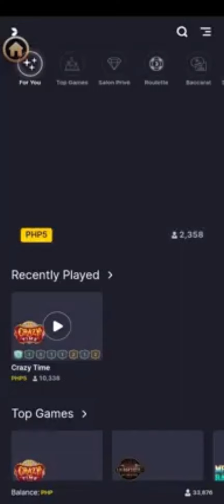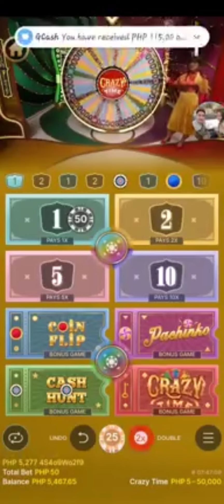PAANO MANALO SA CRAZY TIME CASINO, BASIC TUITORIAL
⚠️NOTE: Hindi Mababawasan yung pera nyo dito guys kapag nakapag CASH OUT kayo. at sa pag CASH IN naman. wala pang 3second nasa Wallet na ang pera mo. 😊
"Casino is a game of chance. Play responsibly."
🚫ANG SUGAL AY HINDI PWEDE SA BATA.
18 YEARS OLD AND ABOVE REQUIRED🚫
THIS VIDEO IS FOR ADULT ONLY.